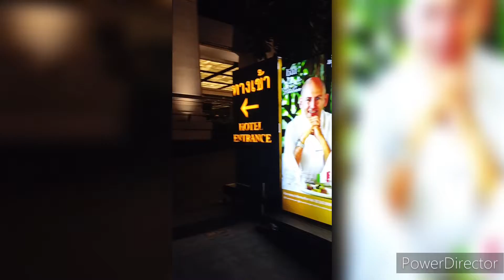Night in Bangkok Thailand